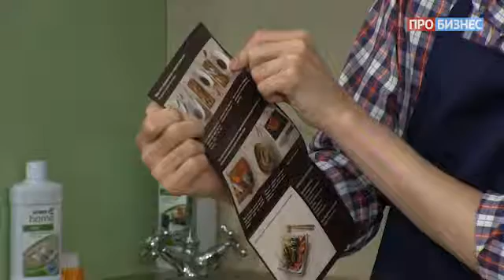Мы умеем это готовить - Сергей Ашин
Как приготовить салат-сюрприз, как раскрутить сервис по доставке продуктов, и как привлечь 140 000 клиентов через Инстаграм и сарафанное радио!

Герой программы: Сергей Ашин, основатель компании "Шеф-Маркет"
Ведущий: Василий Богданов, генеральный продюсер телеканала ПРО БИЗНЕС